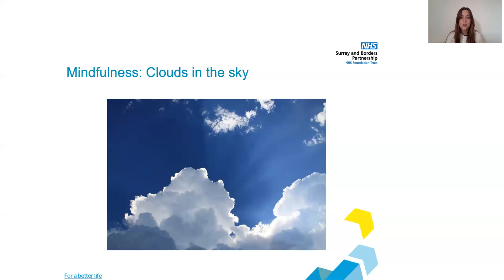Clouds in the Sky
Some guidance on grounding and mindfulness techniques from Mind Matters.